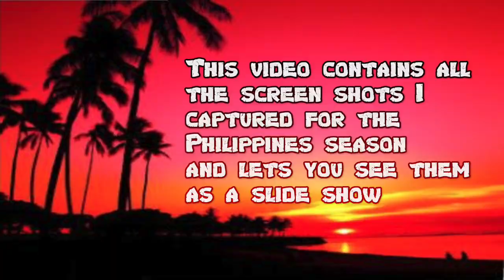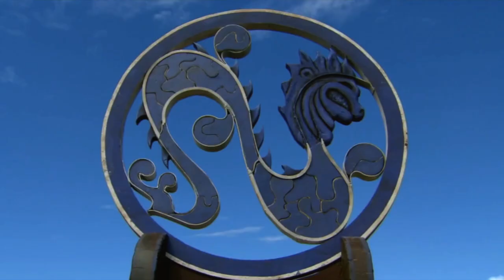Survivor Philippines - Season Slideshow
As I create all the video clips for a season, I take a bunch of fun screen shots and then end up using just a few of them for the video thumbnails. This video contains all the screen shots I captured for the Philippines season and lets you see them as a slide show.

Survivor: Philippines is the twenty-fifth season of Survivor. It premiered on September 19, 2012, with a 90-minute premiere. The season featured fifteen new players and three returning players who had been medically evacuated in previous seasons. It would ultimately feature one quit for medical reasons, and has to date produced three returning players (Abi-Maria Gomes, Denise Stapley, and Malcolm Freberg) for subsequent seasons.

The most significant early-game development was the almost unprecedented futility of the Matsing tribe, which lost the first four straight Immunity Challenges. The only two players to survive the annihilation of Matsing were Denise and Malcolm, both of whom would go on to skillfully navigate the post-merge power struggle between the former Kalabaw and Tandang tribes in order to stave off elimination. Key power players from Kalabaw (including Jeff Kent and Jonathan Penner) and from Tandang (Pete Yurkowski and Abi-Maria) all failed to make the Final Four, which was instead occupied by Malcolm, Denise, and Tandang defectors Michael Skupin and Lisa Whelchel. Denise would ultimately become the Sole Survivor in a 6-1-1 vote over Lisa and Michael.

Production
In an interview, Jeff Probst revealed that filming of this season wrapped up while Survivor: One World was still airing. Furthermore, the 26th season will also be filmed in the Philippines, where the Survivor Production Team will stay up until August.[2] Probst also said that more than 400 locals were hired during shooting.[3]

The Production's Marine Department used 30 boats for water transport, with 15 from the Production Team, and another 15 were boats hired from locals.

Twists/Changes
Three Tribes: For the first time since Survivor: All-Stars, three tribes will compete starting at the beginning of the season. Also, for the first time since Survivor: Cook Islands, the season starts out with more than two rival tribes.
Returning Players: Three returning players are going to return to compete with a new batch of castaways. These returnees are former contestants who were medically evacuated from their respective seasons.[4][5][6]
Hidden Immunity Idol: Similar to Survivor: China, the idols will be "hidden" in plain sight, with a clue hidden in the bottom of each tribe's rice. For the first time in Survivor history, three idols would be in play at the same time. There will be three idols, one at each camp. The idol is resting on top of the rice lid, disguised as a handle.
Tribe Absorption: On Day 11, the two remaining members of the Matsing tribe were absorbed in to the other two tribes.
Merge at 11: For the first time in Survivor history, the merge commenced with eleven players remaining, unlike the usual 10 or 12.
New Jury/Final Few Composition: This season is the first time to feature a Final Three with an eight-person jury.

Season Summary
The fifteen new castaways were split into three tribes and then introduced to their final tribe members, three returning castaways that had been medically evacuated from their previous seasons: Michael Skupin was assigned to Tandang, Jonathan Penner to Kalabaw, and Russell Swan to Matsing. Matsing lost the first four Immunity Challenges, leaving only Malcolm Freberg, who had the tribe's Hidden Immunity Idol, and Denise Stapley, his closest ally since the start of the game.

After Matsing's dissolution, Malcolm was sent to Tandang and Denise to Kalabaw. Malcolm quickly integrated himself with Tandang's dominant alliance, led by Pete Yurkowski, while Denise aligned with an alliance led by Jeff Kent at Kalabaw, strained by Jeff's desire to eliminate returning players. Jonathan had found Kalabaw's Hidden Immunity Idol, using it as leverage to align with Jeff, while Abi-Maria Gomes had located Tandang's.

The tribes merged with Tandang holding the majority. Lisa Whelchel accidentally discovered Malcolm's Hidden Immunity Idol, and promised to keep it a secret if he agreed to take her and Denise to the end of the game. At the start of the merge, Pete's alliance took control and targeted the returning players, but Jonathan used his Idol to save himself. Lisa revealed the existence of Malcolm's idol to the others in an attempt to blindside him. However...